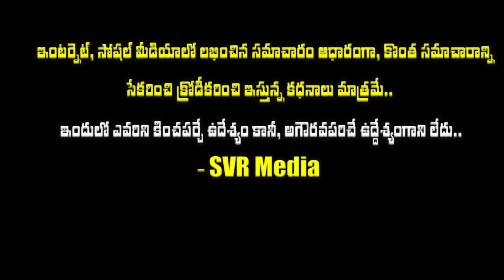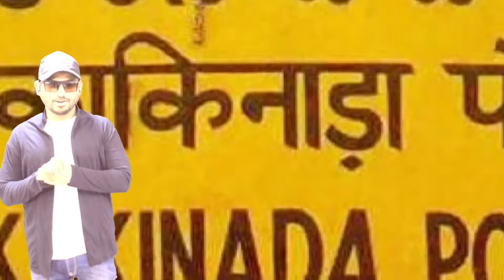💥😢కల్పనారాయ్ కుటుంబనేపథ్యం..చివరికి చేతిలో చిల్లుగవ్వ లేకపోవాదానికి కారణాలు తెలిస్తే ఆశ్చర్యపోతారు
నటి కల్పనారాయ్ కుటుంబనేపథ్యం..చివరికి చేతిలో చిల్లుగవ్వ లేకపోవాదానికి కారణాలు తెలిస్తే ఆశ్చర్యపోతారు, 2 కేజీల బంగారం, 400సినిమాల్లో నటించిన ఆమె చివరికి చితికి డబ్బులేక..|Actress Kalpana Rai Family Details| kalpanarai svrmedia @SVRMediaMR